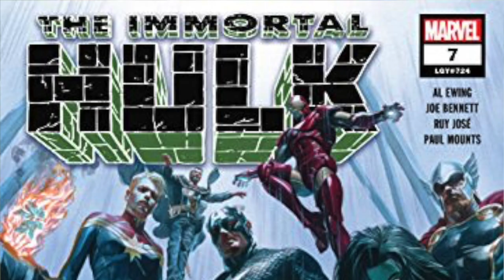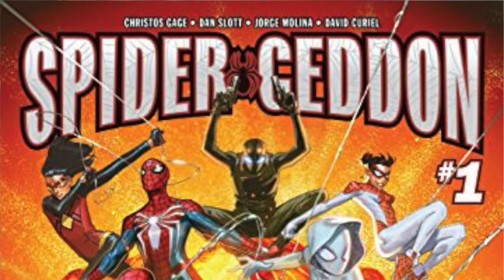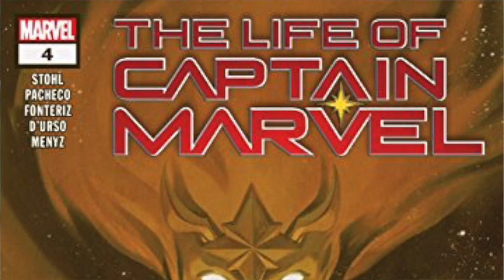October haul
Hey guys in this video we will be looking at notable releases from Marvel Comics in October. I hope you enjoy the video!!!